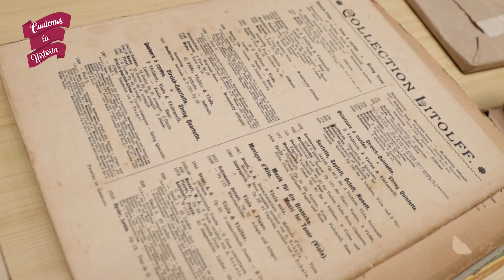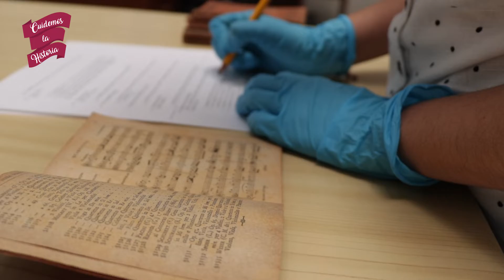Isabel Quispe Tacuse nos invita a participar de la campaña Cuidemos la Historia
📢 Más personas se suman a nuestra campaña, en busca de proteger el PatrimonioDocumental de la nación.

Isabel Quispe Tacuse, bachiller en Historia de la UNMSM, nos cuenta sobre las partituras donadas al ArchivoGeneralDeLaNación.

Si tienes documentos de interés personal, familiar o colectivo, de relevancia histórica, te ayudamos a preservarlos y, si deseas, puedes donarlos para su adecuada preservación.